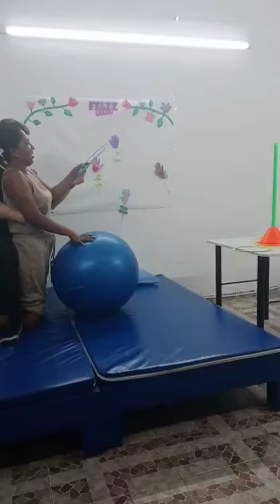Ejercicios para el tronco y cadera en persona con discapacidad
Ejercicios para tronco y cadera persona en discapacidad.